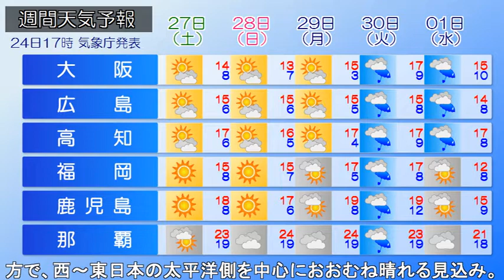2021/11/25 全国の天気予報 朝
低気圧が、サハリン付近を北へ進んでいます。今朝(25日)は北
陸～北海道の日本海側を中心に雨雲が広がっており、北日本で
は雪の降っている所があります。きょう(25日)は北陸～東北に
かけて、雨の天気となりそうです。北海道では、引き続き雪の

降る所があるでしょう。西～東日本の太平洋側は晴れる所が多
いですが、日中と朝晩の寒暖差が大きくなるので、体調管理に
注意が必要です。明日(26日)はサハリン付近に低気圧が停滞す
る見込みです。この為、北陸～東北南部は雨模様が続きそうで
す。また、東北北部～北海道は雪の降る所が多いでしょう。一
方で、西～東日本の太平洋側を中心におおむね晴れる見込みです。